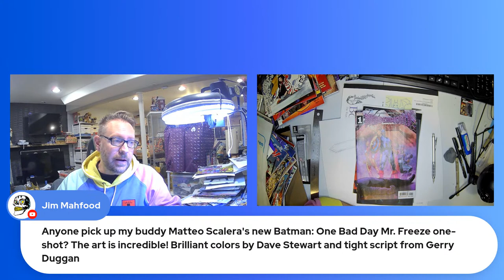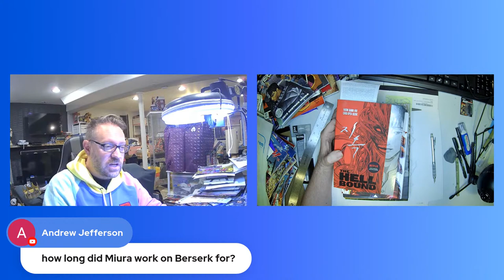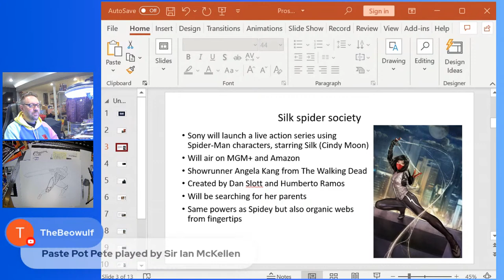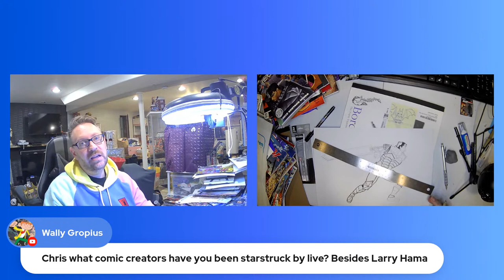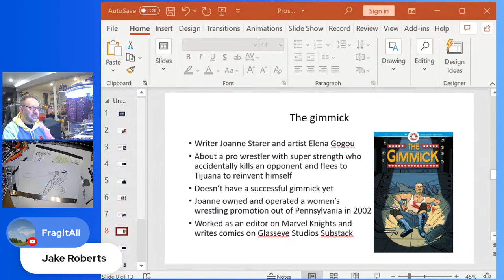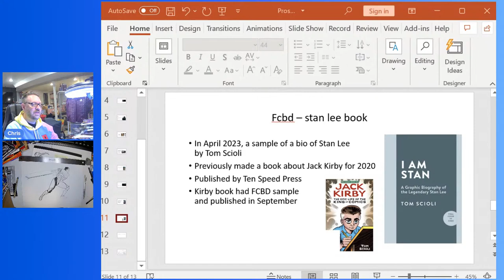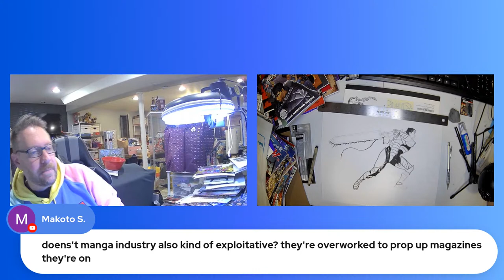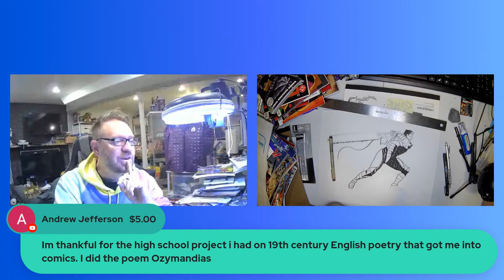Did Netflix Plagiarize This Comic Book? Comics News and Reviews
This week, we're going to be reviewing new comics like Murderworld: Avengers, Peach Momoko's Demon Wars, the last Berserk chapter by Kentaro Miura before he passed away, and more.

For comic book news of the week, we'll be diving into the paltry royalty statements shared by Mike Hawthorne, a new live action Spider-Man universe tv show, a new Stan Lee biographical comic, and whether Netflix ripped off a Brazilian comic book creator with their new show 1899.

Chapters:
0:00:00 Intro
0:02:01 She Hulk 8 Review
0:03:52 Peach Momoko's Demon Wars
0:09:57 Murderworld Avengers
0:15:12 Something is Killing the Children
0:16:16 Batman Superman World's Finest
0:18:45 Berserk vol 41 Review
0:21:39 Unread Comics
0:26:30 Hellbound on Netflix is Huge
0:31:12 Chris Begins Inking Berserk Sketch
0:35:10 New Spider-Man Live Action TV
0:43:50 Blade Movie New Team
0:51:39 Fantagraphics Sale
1:05:51 Did Netflix Plagiarize a Comic?
1:15:00 New Wrestling Comic
1:21:30 Dawn of DC Event
1:24:05 Shazam Actors Write Comic
1:28:10 Stan Lee Biography Comic
1:33:00 Co-founder of San Diego Comic Con Passes
1:36:56 Artist Shares Awful Royalty Statement
1:48:00 Random Chit Chat
2:03:39 Comics We're Thankful For